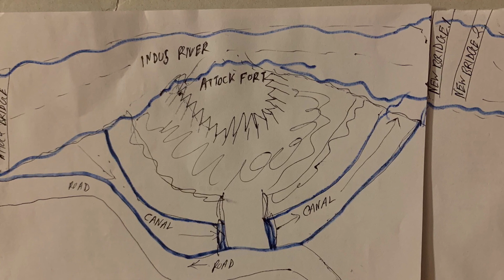Attock Bridge / Old Attock Bridge | Attock Fort | Indus River | Attock Khurd | Punjab | Pakistan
**Attock Bridge:Attock Bridge is situated between Attock Khurd and Khairabad Kund on Indus river in Pakistan. It is commonly known as "Old Attock Bridge". This bridge is one of the most important strategic and commercial crossing on the Indus River between Punjab and Khyber Pakhtunkhwa provinces, hence was heavily fortified. It was originally designed by Sir Guildford Molesworth and was opened to traffic on 24 May 1883. The cost of construction was more than Rs 3.2 million.
The structure was redesigned by Sir Francis Callaghan and was reconstructed in 1929, at the cost of Rs 2.5 million. The bridge has 2 levels and 5 spans. Three spans are 257 feet long and two are 312 feet long. The upper level is use for railway traffic and lower level was used for road traffic. The approaches to the bridge were built as solid fortifications - as a defense against raids from nearby Pashtun tribesmen.
This bridge was a part of famous Grand Trunk Road. In 1979 a new bridge was constructed and road traffic was shifted to there. This new bridge is known as "New Attock Bridge".
Attock Bridge is still in use for railway traffic.

**Attock Fort:Attock Fort was built at Attock Khurd during the reign of Akbar the Great  (Badshah of the Mughal Empire, Jalal - Ud - din Muhammad Akbar , 3rd Mughal Empire) from 1581 to 1583 under the supervision of Khawaja Shamsuddin Khawafi to protect the passage of the River Indus. Attock was captured on 28 April 1758 by the Maratha Empire and became the northern boundary of the Maratha Empire. Ahmad Shah  Durrani recaptured Attock and halted the Maratha advance in the north permanently after the Third Battle of Panipat. It featured a prominent role in Afghan - Sikh wars during the Battle of Attock . In 1956 the fort was handed over to the Special Services Group ( SSG), a special operations force of the Pak Army.

**The Indus River ( also called the Sindhu) is one of the longest rivers in Asia. It flows through China ( western Tibet) , India ( Ladakh) and Pakistan.

**Baradari Attock Khurd, Attock: Baradari is a building that has 12 doors. During the era of Sher Shah Suri, postmen used to deliver mail or a message riding horses. Baradari was a checkpoint where they (Postmen) used to change their horse in order to deliver the mail. Reference: Local people

**Ghazi-Barotha Hydropower Project  is a 1,450 MW run-of-the-river hydropower connected to the Indus River about 10 km (6.2 mi) west of Attock in Punjab and east of Swabi and Haripur districts in Khyber Pakhtunkhwa,Pakistan.Construction of the project that began in 1995 consists of 5 generators each with a maximum power generation capacity of 290MW. Inauguration of the plant on 19 August 2003 by President General Pervez Musharraf.